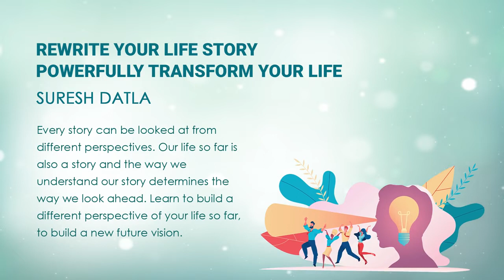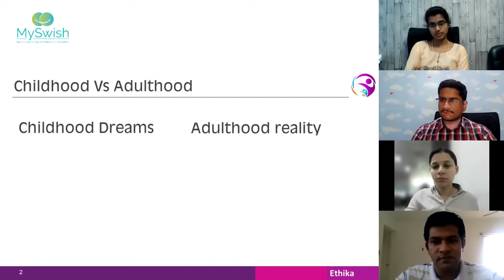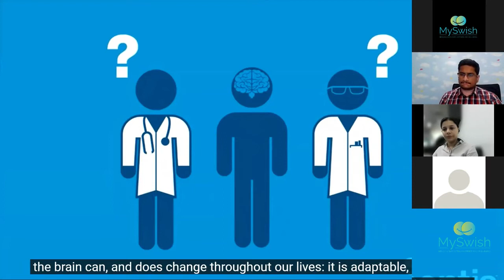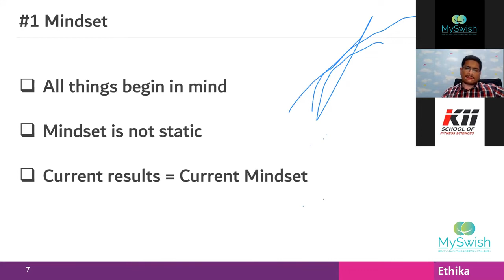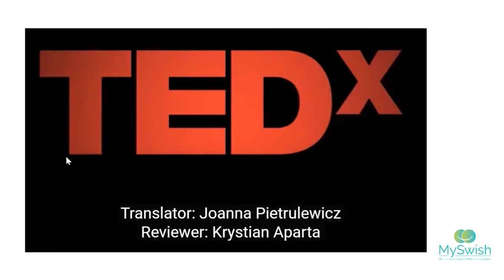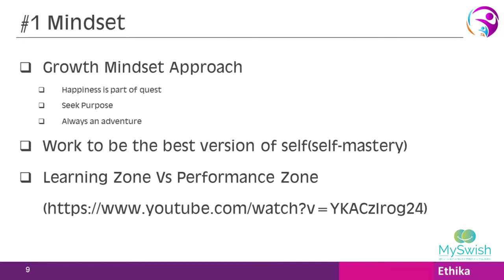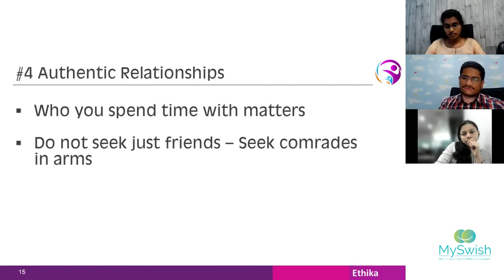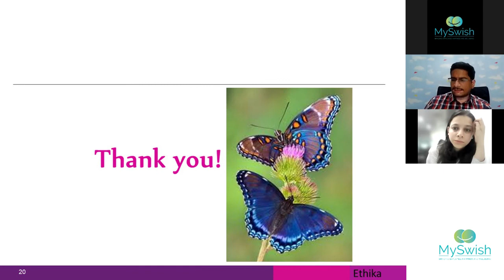Emotional Intelligence - Transforming Your life | Social Awareness | Empathy Activities | Myswish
This video brings you the first-hand experiences of many people. It is common knowledge that childhood dreams can not always be converted into adulthood reality. Emotional intelligence helps us accept this hard truth and accept it. Learning and improving emotional intelligence starts at a young age. This can be done with emotional intelligence activities for toddlers. Moreover, other emotional intelligence, social awareness, and empathy activities help us grow, even as adults. Emotional intelligence development activities also help change our mindset and help us build a better future for ourselves.